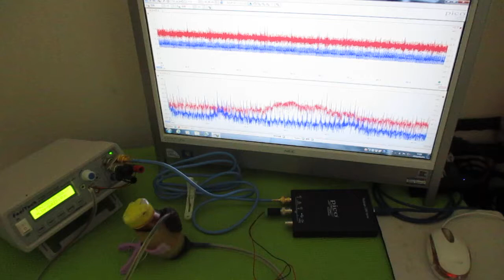オリジナル製品：超音波発振プローブを利用した超音波制御技術 ultrasonic-labo